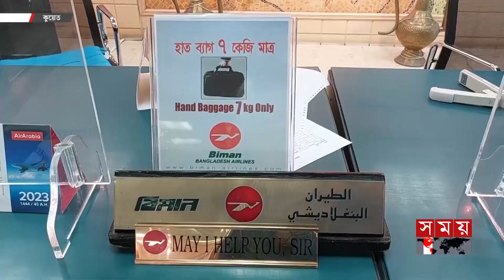প্রবাসীর ম'রদেহ দেশে পাঠানোর খরচ! | Bangladeshi Expatriates in Kuwait | Somoy TV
Somoy TV: t.ly/Se1z
Somoy TV Bulletin: t.ly/iqIq
Somoy Entertainment: t.ly/3dWC
Somoy Sports: t.ly/iASp
SOMOY TV ISLAMIC: t.ly/zU6a

Somoynews.tv: t.ly/Y7ab
খেলার সময়: t.ly/xJ5H
সময়ের গল্প: t.ly/EW3M
এ সময়ের বাণিজ্য : t.ly/m3ir

Groups:
Somoy TV (Official)✅: t.ly/ajiO
Somoy Entertainment✅: t.ly/8CLh
Somoy Business✅: t.ly/4xaJ